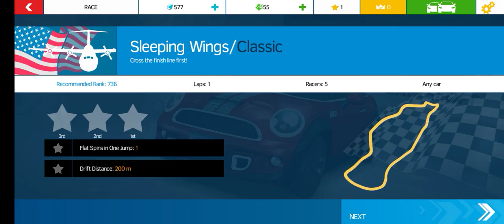car racing is super Fun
the car racing Best game